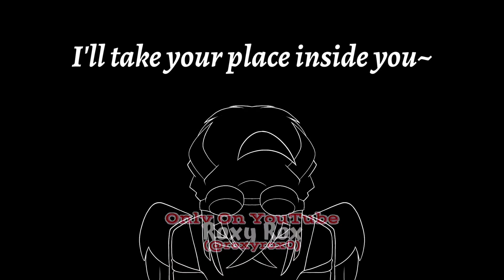Below The Surface [Channel Mascot]